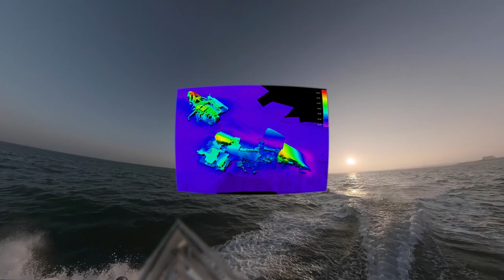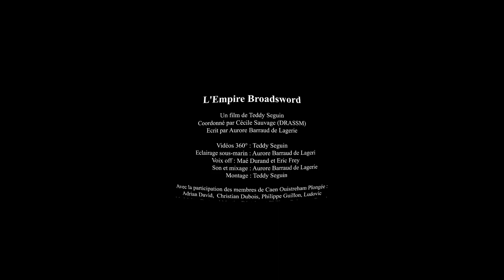Les épaves du Débarquement de Normandie : l’Empire Broadsword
L’Empire Broadsword est un cargo britannique réquisitionné par la Royal Navy et affecté au transport de soldats et matériel pour le Débarquement de Normandie. Après le 6 juin 1944, il effectue plusieurs allers-retours entre l’Angleterre et la France jusqu’au 2 juillet 1944 où il coule après avoir heurté 2 mines au large d’Omaha Beach. C’est une des épaves du Débarquement les mieux conservées en baie de Seine.